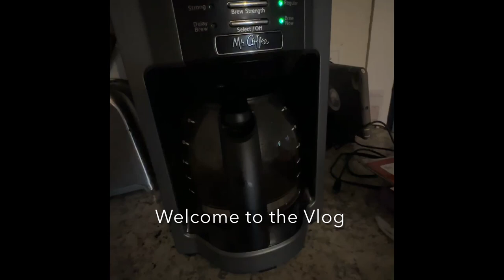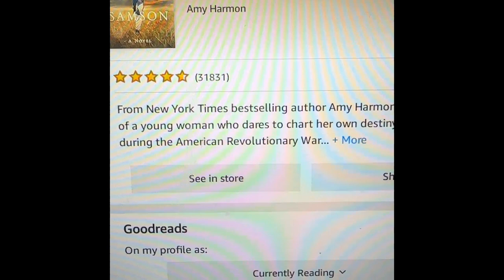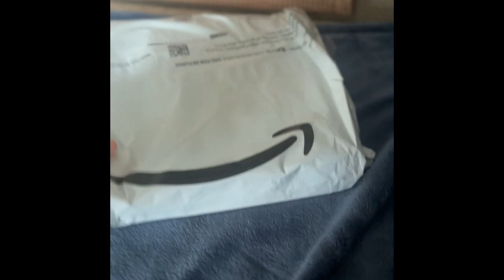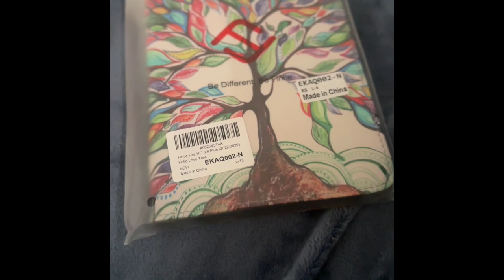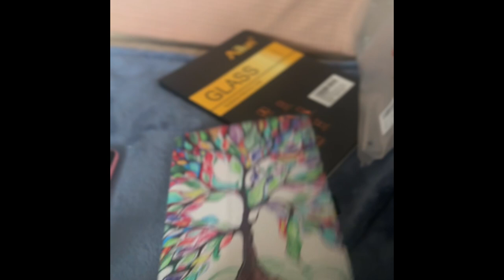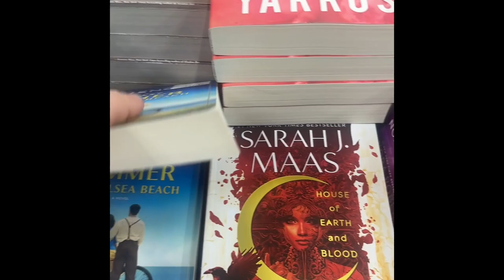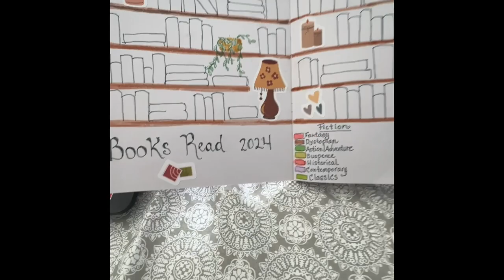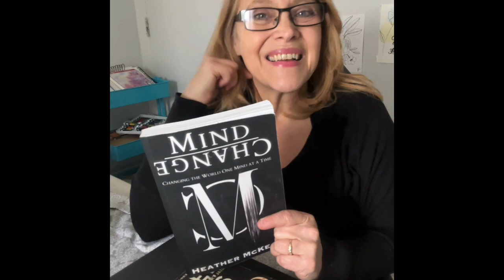Books, Pets, Talking... spend some time getting to know me 😊😺 My First Youtube Vlog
Just a glimpse into my life. I will learn to pick up the camera and video what is happening more often. In this video I spoke of an amazing electric string quartet that we saw at a local university. This is the link if you want to check out their music.